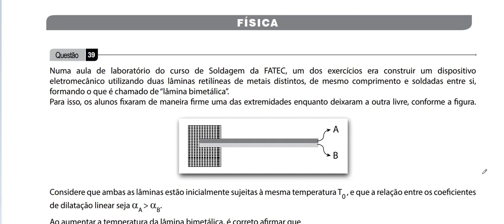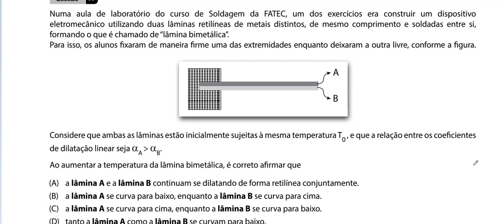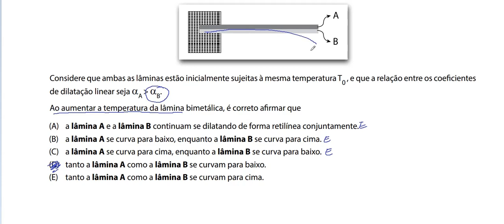Resolução da prova de FÍSICA – FATEC – 2017 / 2. Questão:39.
A lâmina bimetálica é um dispositivo utilizado em alguns aparelhos bem conhecidos, como o pisca-pisca (encontrado em árvores de Natal, por exemplo) e o ferro elétrico de passar roupas. Ela é formada por dois metais de diferentes coeficientes de dilatação, colados fortemente. A lâmina só se mantém retilínea na temperatura em que foi feita a colagem. Se a temperatura variar, a lâmina encurva, pois os dois metais vão sofrer diferentes dilatações.

Ao juntarmos duas lâminas diferentes – por exemplo, ferro e latão – unidas firmemente, teremos uma lâmina bimetálica. Quando em temperatura ambiente, as lâminas são planas e possuem as mesmas dimensões. Ao ser aquecida, como os dois materiais possuem coeficientes de dilatação diferentes, uma das lâminas se dilata mais que a outra.

Esta propriedade da lâmina bimetálica é muito usada para provocar aberturas e fechamentos de circuitos elétricos.

No ferro elétrico, por exemplo, a lâmina bimetálica funciona como um termostato, isto é, um regulador de temperatura, que a mantém praticamente constante.

Quando o ferro se aquece, a lâmina se curva, desligando o circuito. A temperatura então diminui e a lâmina retoma sua posição inicial e o circuito se fecha. O novo aquecimento faz com que o ciclo se repita, de modo que a temperatura se mantém em torno de um valor praticamente constante.

A lâmina bimetálica também é utilizada como dispositivo interruptor de corrente elétrica em vários outros aparelhos, como, por exemplo, relês e disjuntores. Nessas aplicações, quando a intensidade da corrente elétrica atinge um valor acima do máximo estabelecido, a energia dissipada aquece a lâmina que, ao encurvar-se, desliga o circuito.